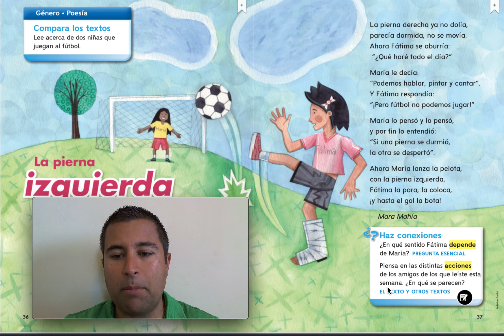1 La pierna izquierda